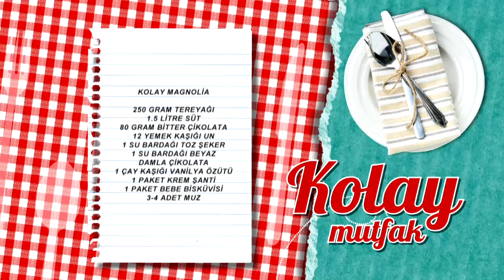Kolay Magnolia Tarifi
Kolay Magnolia tarifimizin detaylarını öğrenmek için adresini ziyaret edebilirsiniz.

Malzemeler

250 gram tereyağı
1.5 litre süt
80 gram bitter çikolata
12 yemek kaşığı un
1 su bardağı toz şeker
1 su bardağı beyaz damla çikolata
1 çay kaşığı vanilya özütü
1 paket krem şanti
1 paket bebe bisküvisi
3-4 adet muz
1 çay bardağı soğuk süt Türkiye’nin en leziz kanalındasınız! Günün en lezzetli anlarını yaşayacağınız beIN GURME, DIGITURK 21. kanalda. Burada, sevdikleriniz için yapabileceğiniz en lezzetli ve en enfes tarifleri bir arada bulacaksınız. Yapması eğlenceli; yemesi hızlı, pratik keyifli birbirinden enfes yemekler arasından istediğinizi seçin! Türkiyenin ve dünyanın lezzet haritası,  festival yemekleri ve çok daha fazlası beIN GURME şeflerinin ellerinde şekilleniyor! En pratik ve kolay yemek tarifleri, Ünlü şefleri mutfağınızda ağırlayın ve yemek yapmanın gerçek tadına varın.